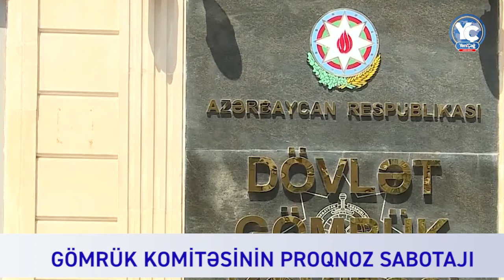Gömrük Komitəsinin fəaliyyəti ölkə başçısının yürütdüyü sosial-iqtisadi siyasətə daban-dabana ziddir